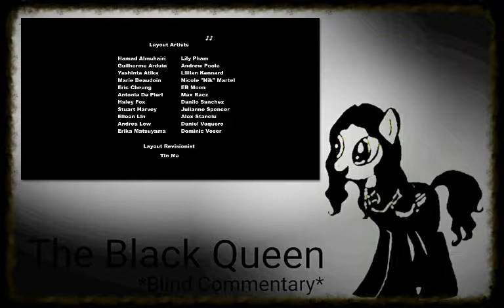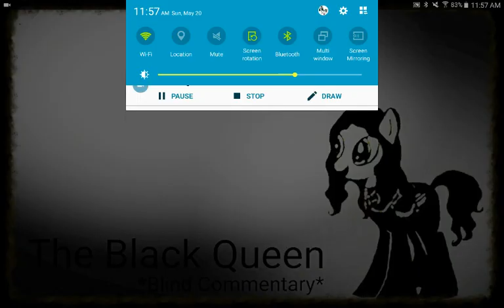[Queen Reacts] MLP FIM; S08 E10 The Break Up Break Down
Teo Torriatte konomama iko aisuruhito yo. Shizukana yoi ni hikario tomoshi. Itoshiki oshieo idaki.

I own only my voice.